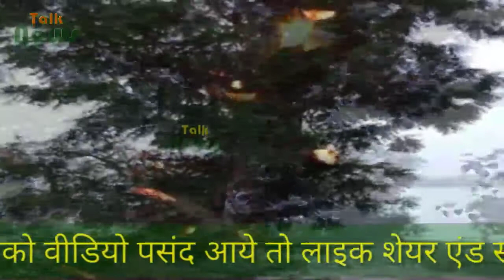नीम के रहस्यमयी पेड़ में लगी बिना धुएं वाली आग, नहीं जली एक भी पत्ती.. फिर लोगों को दिखा एक और चमत्क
नीम के रहस्यमयी पेड़ में लगी बिना धुएं वाली आग, नहीं जली एक भी पत्ती.. फिर लोगों को दिखा एक और चमत्कार